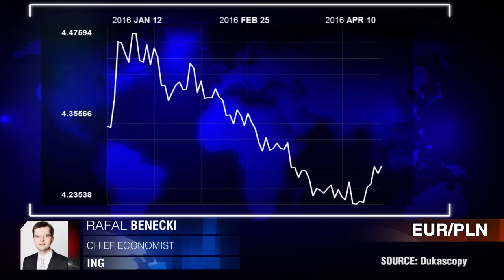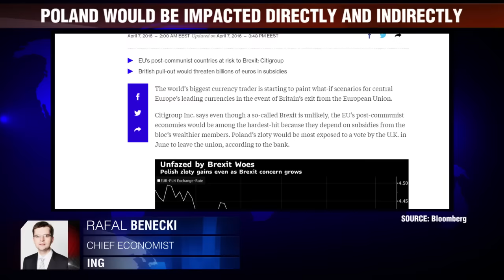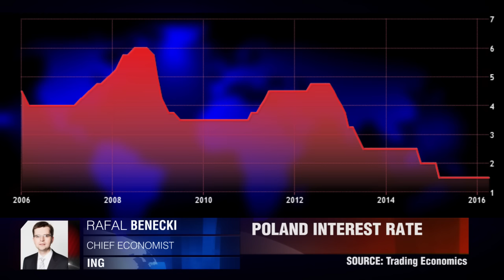L'économie de la Pologne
Les taux d'intérêt polonais resteront à un niveau plat. Rafal Benecki, ING.